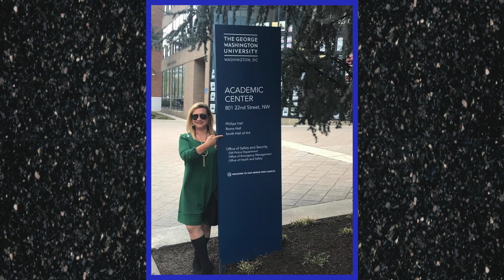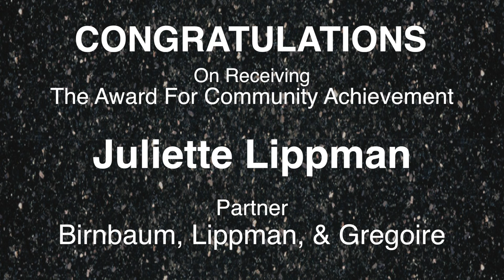Juliette Lippman - 2019 Hall of Fame Honoree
Juliette Lippman is a Broward Education Foundation "2019 Hall of Fame Honoree" in the category of Community Achievement. A graduate of Coconut Creek High School, Class of 1986.